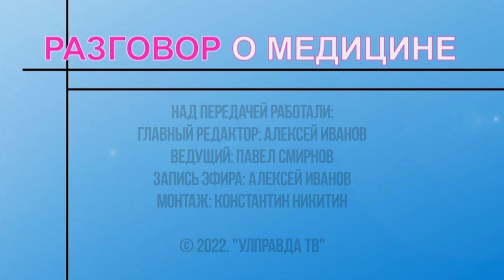Разговор о медицине. Что каждый должен знать о колоректальном раке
В России ежегодно регистрируются более 60 тысяч новых случаев колоректального рака. Этот вид рака вышел в нашей стране на второе место по уровню смертности от онкологических заболеваний. Как складывается ситуация в Ульяновской области? Кто чаще и почему страдает от колоректального рака?  Спросим у врача-хирурга и заведующего I хирургическим отделением Областного клинического онкологического диспансера Анатолия Жинова.